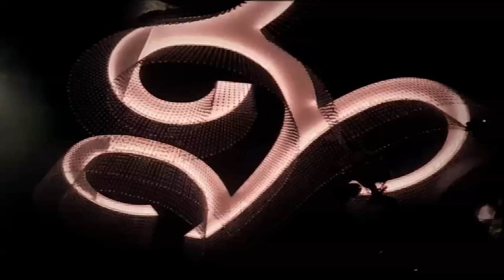เงินน่ะมีไหม (เพลงประกอบละครลูกทุ่ง ดวงตาในดวงใจ) - เอิ้นขวัญ วรัญญา【OFFICIAL MV】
เพลง : หนูไม่รู้ (เพลงประกอบละครลูกทุ่ง ดวงตาในดวงใจ)
ศิลปิน : เอิ้นขวัญ วรัญญา
อัลบั้ม : เพลงประกอบละครลูกทุ่ง ดวงตาในดวงใจ